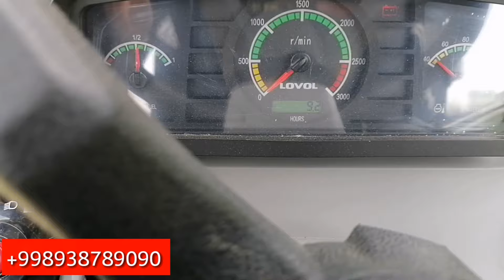Arzonchi Ukalarimizga mini traktor keldi ARZON NARXDA